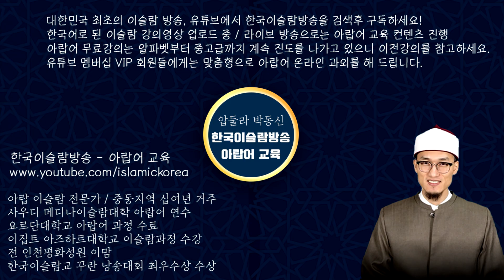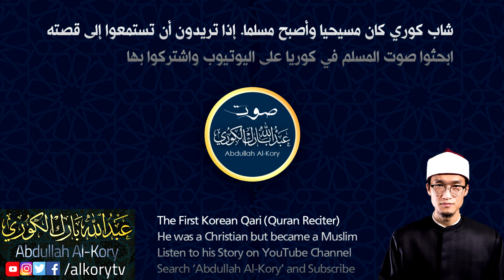حقيقة التشوسوك - تشو ساك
* If you'd like to support our channels للمساهمة في دعم قنواتنا
Your support is hugely appreciated + it enables us to make more videos.

▶ Facebook, Twitter, Instagram: @KoreanMuslimTV
문의는 문자전용번호(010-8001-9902)로 WhatsApp을 통해 사연을 남겨주시는 경우 답변이 가능합니다.